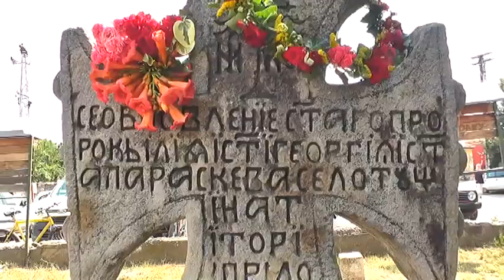OBLELEZAVANJE SVETOG ILIJE U NOVOJ MALI